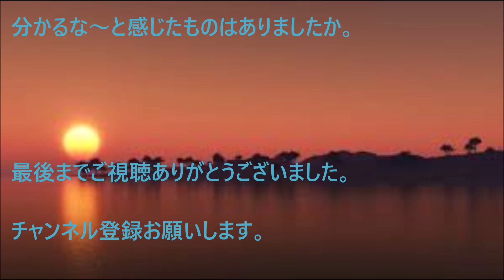【必見】あるある【２２選】確かにわかる！長男あるある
確かにわかるな～と感じたものはありましたか、

長男の方、または長男の人が周りにいる方はもしかしたらあるあるだなーと感じたかもしれません。

≪関連動画≫

【必見】あるある【15選】我慢のスキルが異常に高い　甘え下手な長女の主張
【衝撃】芸能人のスッピンランキングで出てきた画像が意外すぎる結果に……